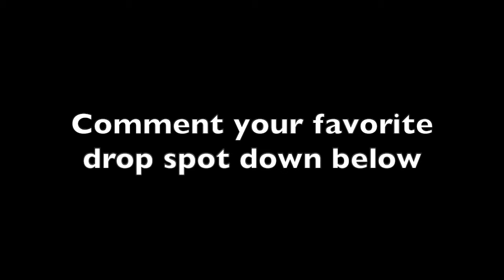I Visited All Named Locations In Fortnite In Real Life